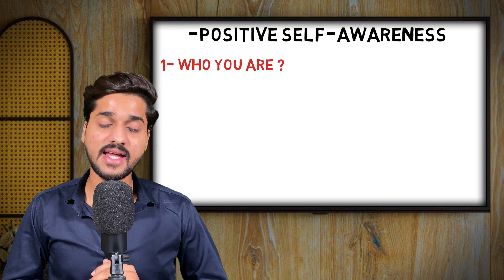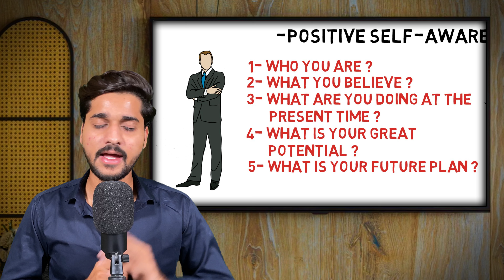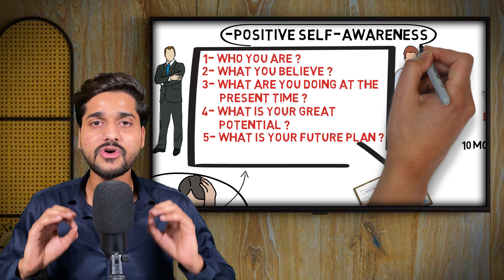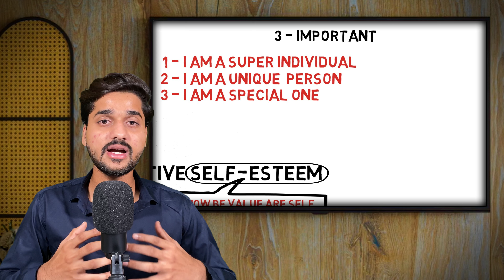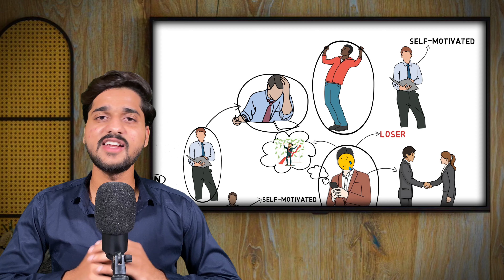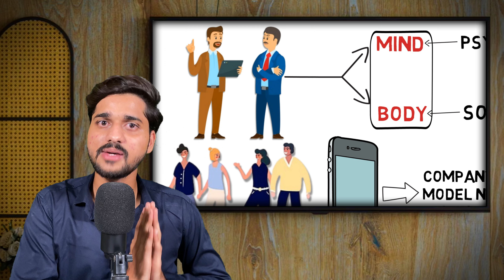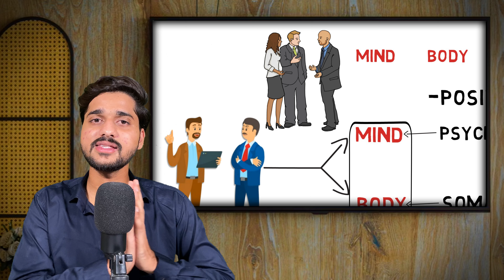This One Psychology can make you RICH 🤑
rich dad poor dad hindi explanation,
rich dad poor dad hindi summary,
rich habits book summary,
rich dad poor dad audiobook in hindi summary,
rich dad poor dad pustak,
rich dad poor dad ki,
poor dead rich dead,
rich dad poor dad story,
psychology of money hindi summary,
rich dad poor dad summary readers book club,
why teach financial literacy rich dad poor dad,
school of financial literacy,
robert kiyosaki financial education in hindi,
financial literacy india,
how to be rich with loans financial education,
financial education by madhav gupta,